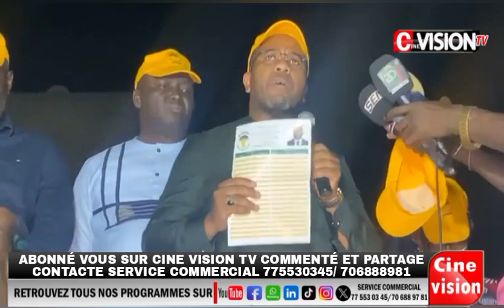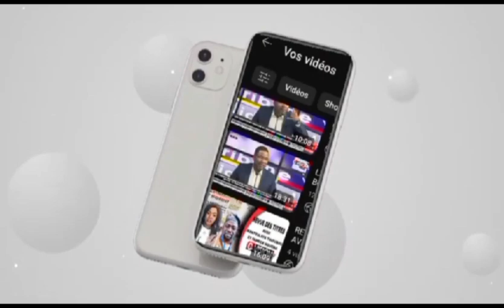législatives 2024: Mega Meeting de la Coalition SAMM SA Kaddu à Médina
info actualite informat